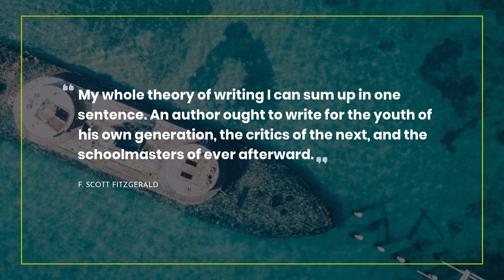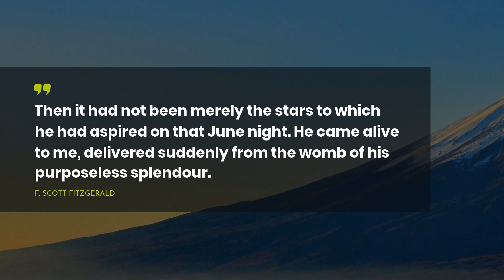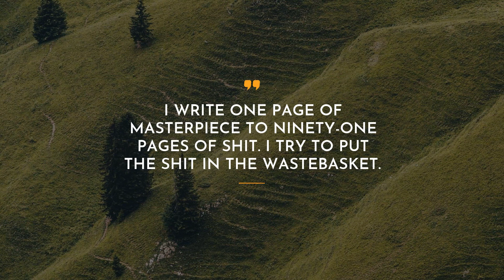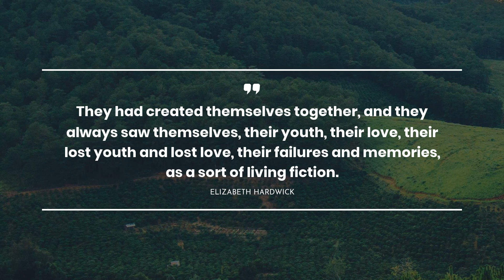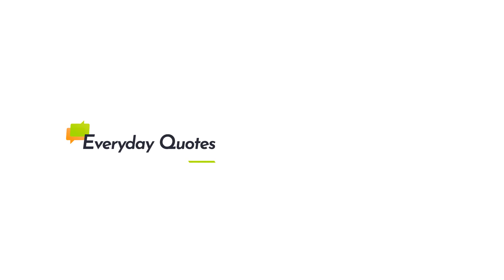15 Quotes from F Scott Fitzgerald ~ Inspiration Quotes ~ Travel Quotes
Are you searching for a new chunk of inspiring information from The Great Gatsby? Watch a new Everyday Quotes video! Here, there are a lot of new ground-breaking ideas from different sources such as movies, songs, books.

Below, you can tap to remind yourself of a comprehensive quotes text from The Great Gatsby that we’ve mentioned in the above video.

Knowing new quotes from The Great Gatsby regularly can add some magic your life. Everyday Quotes team strongly advise you to save these great phrases. Why? Once they could become a key to solving some problematic situation.

Keep these inspiration phrases at hand! Another way of keeping them is to place them in your diary.

Below, there is a digest of top 15 quotes from The Great Gatsby:
1) Show me a hero, and I'll write you a tragedy.

2) In my younger and more vulnerable years my father gave me some advice that I've been turning over in my mind ever since.
"Whenever you feel like criticizing any one," he told me, "just remember that all the people in this world haven't had the advantages that you've had.

3) I write one page of masterpiece to ninety-one pages of shit. I try to put the shit in the wastebasket.

4) My whole theory of writing I can sum up in one sentence. An author ought to write for the youth of his own generation, the critics of the next, and the schoolmasters of ever afterward.

5) I was a little shocked at the elaborateness of the lie.

6) They had created themselves together, and they always saw themselves, their youth, their love, their lost youth and lost love, their failures and memories, as a sort of living fiction.

7) So my first impression, that he was a person of some undefined consequence, had gradually faded and he had become simply the proprietor of an elaborate road-house next door.

8) Then it had not been merely the stars to which he had aspired on that June night. He came alive to me, delivered suddenly from the womb of his purposeless splendour.

9) It is sadder to find the past again and find it inadequate to the present than it is to have it elude you and remain forever a harmonious conception of memory.

10) This was Scott. This is Scott, always looking back to try to figure out how to go forward, where happiness and prosperity must surely await.

11) There's only one lesson to be learned form life, anyway," interrupted Gloria, not in contradiction but in a sort of melancholy agreement.
"What's that?" demanded Maury sharply.
"That there's no lesson to be learned from life.

12) I want you to lie to me just as sweetly as you know how for the rest of my life.

13) It’s just that I feel so sad these wonderful nights. I sort of feel they’re never coming again, and I’m not really getting all I could out of them.

14) We quarreled in the gray morning dew about morals; and made up over a red bathing suit.

15) Mr. Fitzgerald is a novelist and Mrs. Fitzgerald is a novelty

If you like our video, you can add the channel to the bookmarks. As such, you can always stay knowledgeable with the latest quotes from The Great Gatsby and many other sources.

Our team struggled to select cites from The Great Gatsby most worthy of your attention. What is your opinion? Let’s discuss this in the comments below.

Also, we want to ask you for supporting our video.

It will take only a few minutes and is completely free. Discover new inspiring quotes from movies, songs, books.

All copyrighted material mentioned in the video is the property of their authors. We are not an official representative of any author.